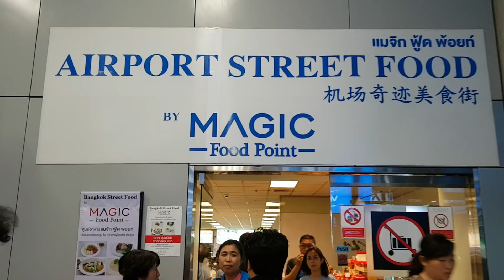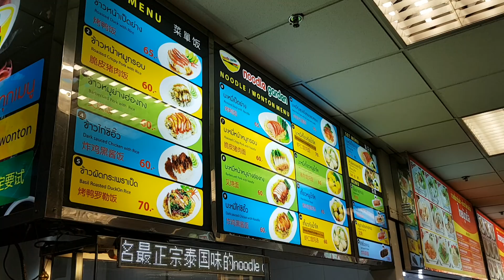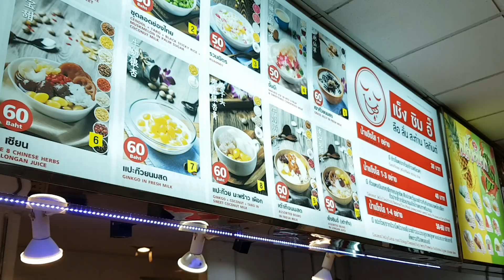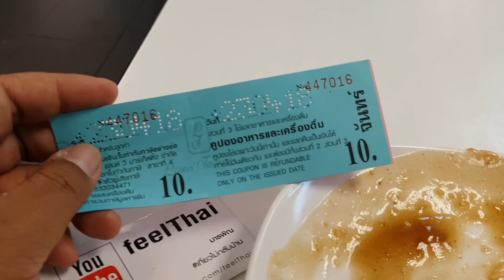ข้าวถูกสุดสนามบินสุวรรณภูมิ ข้าวหน้าไก่ 30 บาท หากินได้ที่ไหนตามมาดู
ถ้าจะกินของถูกที่สนามบินสุวรรณภูมิต้องไปที่ศูนย์อาหาร Magic Food Court ที่ตรงประตู 8 ชั้นล่างสุดสนามบินสุวรรณภูมิครับอันนี้ข้าวหน้าไก่ราคา 30 บาทถูกมาก